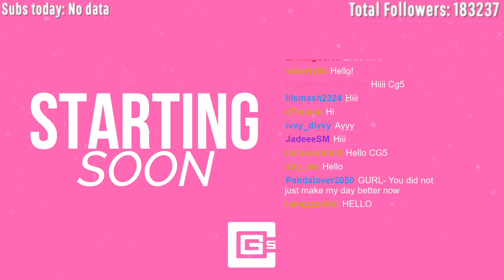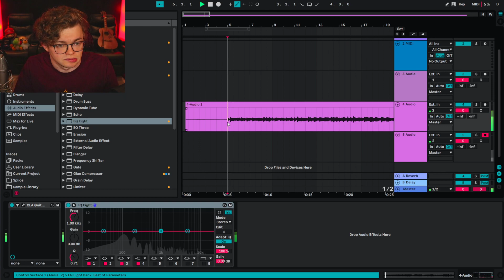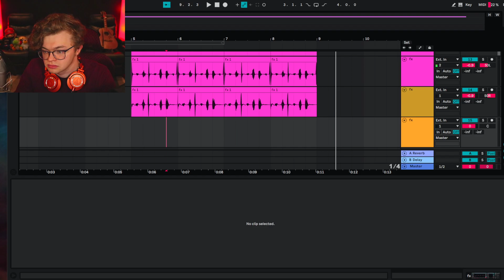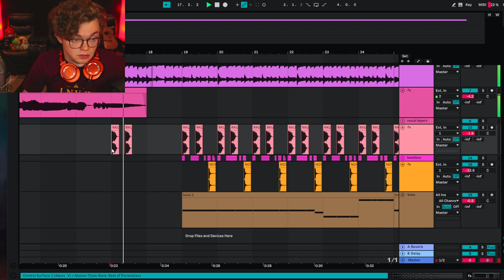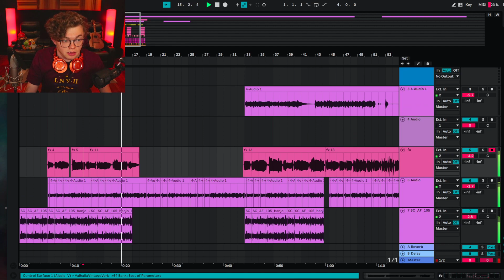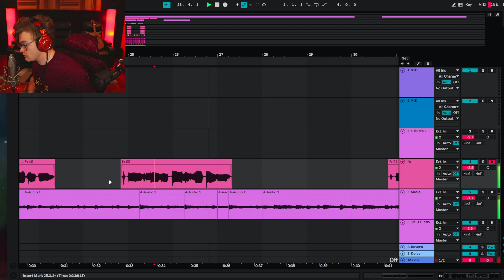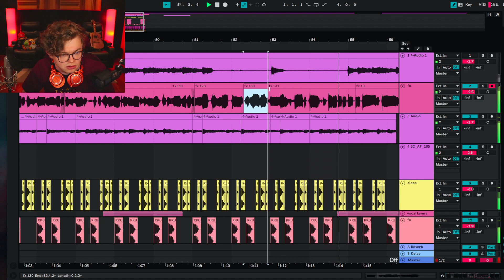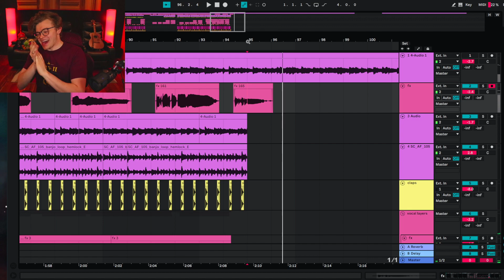CG5 Working On A New Song! [Twitch Stream]